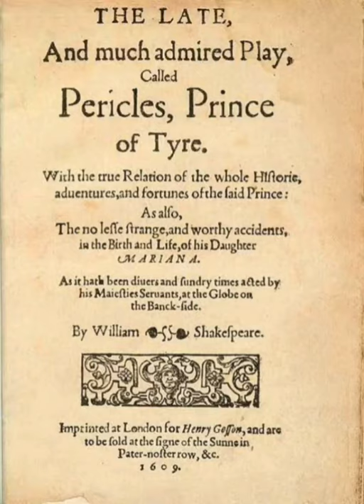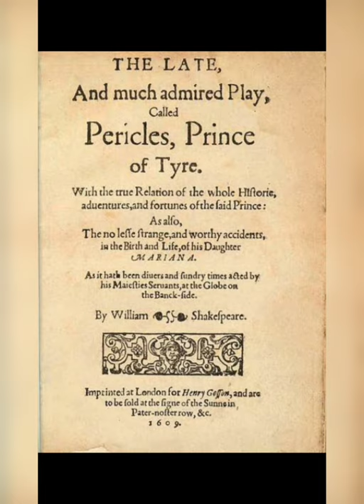Pericles, Prince of Tyre by William Shakespeare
The video lecture deals with the short synopsis of the play "Pericles, Prince of Tyre" by Shakespeare with reference to the poem Marina by T.S. Eliot. As the poetry Marina is based on the backdrop of the fifth Act of Pericles, where Pericles finally finds his lost daughter, Marina and they both reconcile.